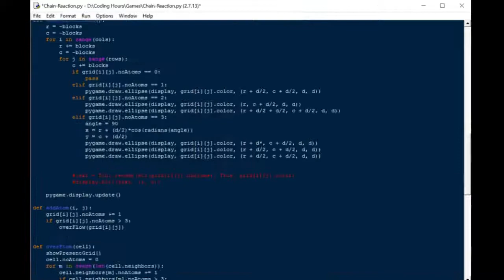Game Development | Chain Reaction Python Programming | VSA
Famous Chain Reaction Game Developed in Python